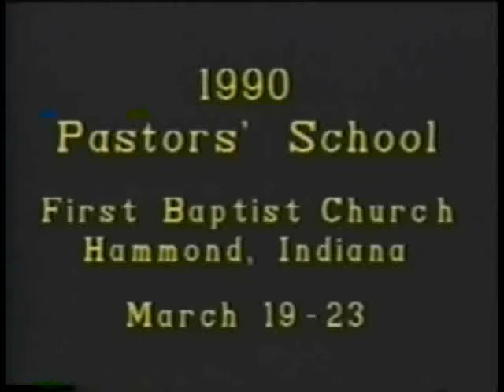Jack Hyles Sermon A Vote For Preaching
Dr. Jack Hyles preaching on A Vote For Preaching